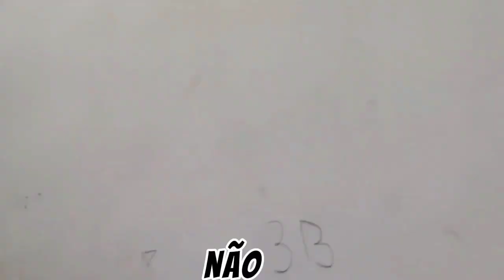Como fazer, INSTALAÇÃO de PORTA DE CORRER EMBUTIDA NA PAREDE? Parte 2.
Nesse vídeo você vai aprender como fazer o batente da porta de correr embutida na parede de alvenaria. Tudo bem explicado para tirar todas as dúvidas, só assistir esse vídeo até o final!

📳Apoio o canal!

Música... . kinemaster pro..  The Last Challenge, música do you tube

📽Edição . kinemaster pro..

Câmera. Redmi not 13s

Microfone...Boya

👷‍♂️Contato profissional.